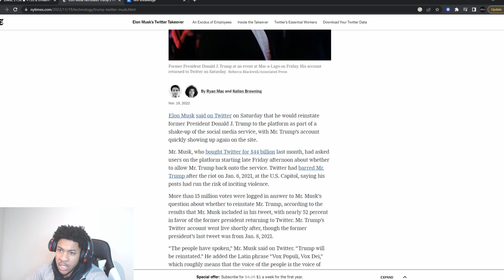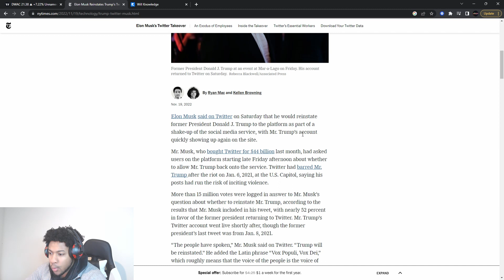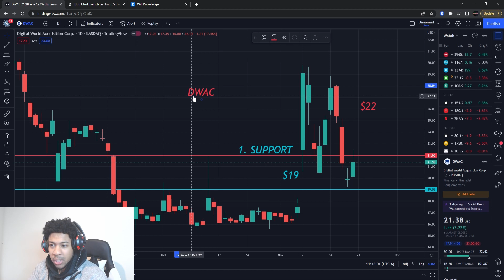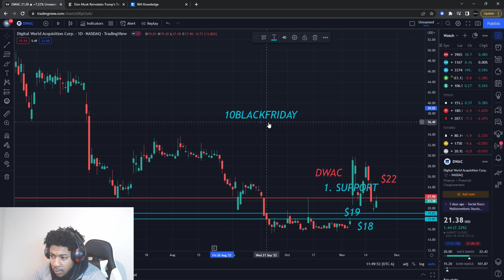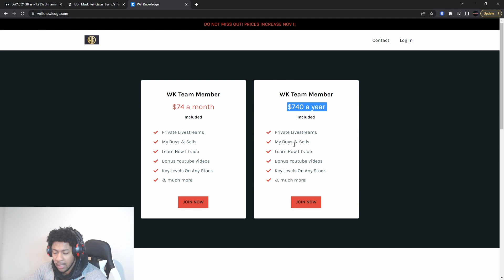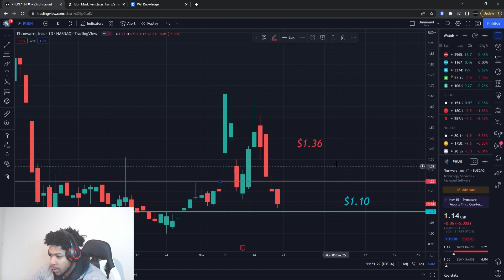DWAC STOCK DANGER! DONALD TRUMP IS BACK ON TWITTER!